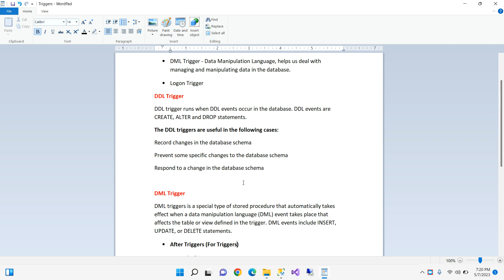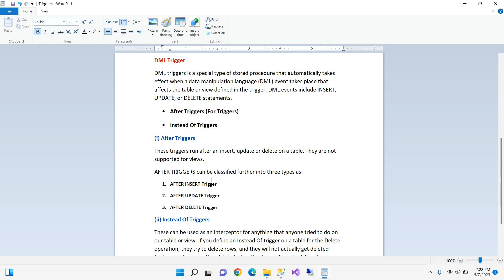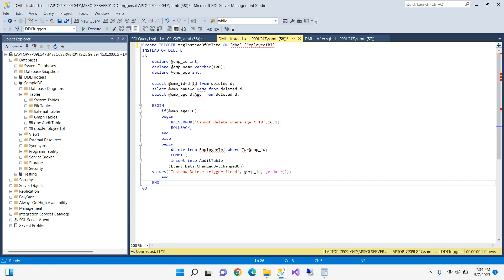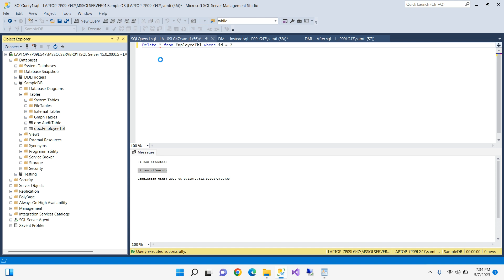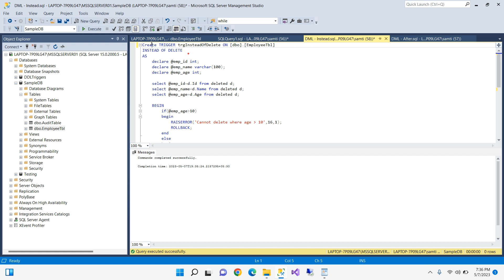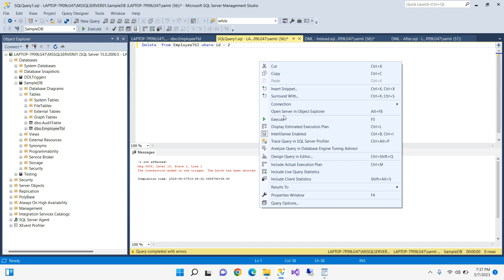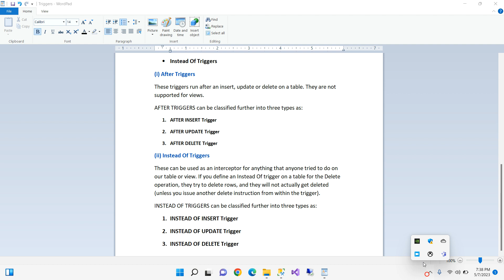Triggers Types - DML Trigger - After, Instead (Tamil)